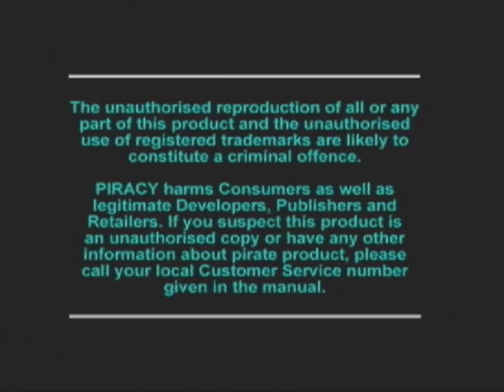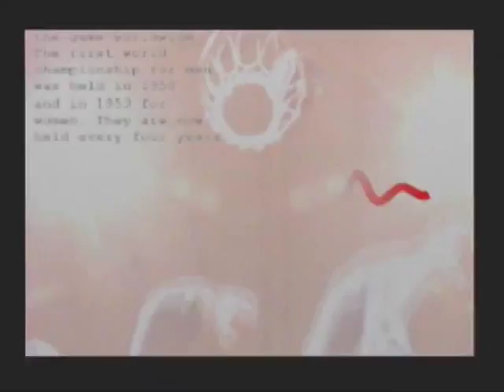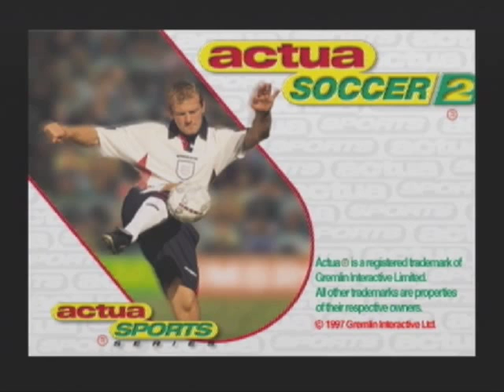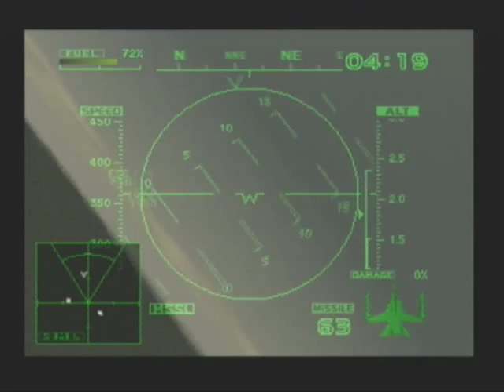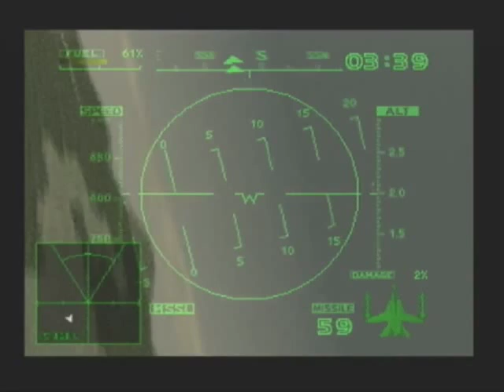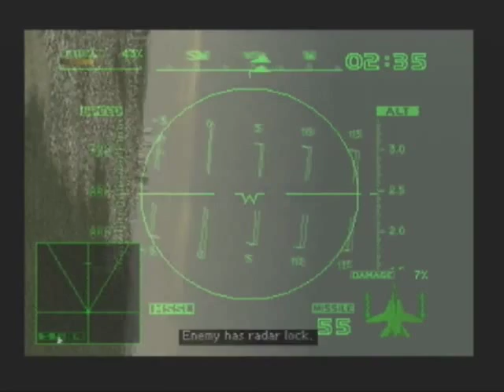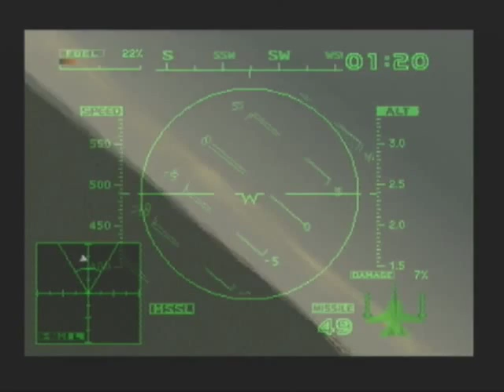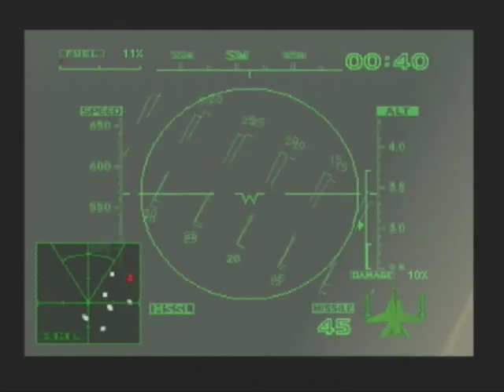Let's Play: Essential Playstation CD Eight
A somewhat decent disc, not much in terms of standout games though.

Content:
Actua Soccer 2 - 1:17
TOCA: Touring Cars - 7:28
Crash Bandicoot 2 - 12:41
Die Hard Trilogy - 15:21
Formula Karts - 23:10
Judge Dredd - 26:10
Ace Combat 2 - 31:36
Machine Hunter - 37:56
Pandemonium 2 - 46:56
Shadow Master - 53:16